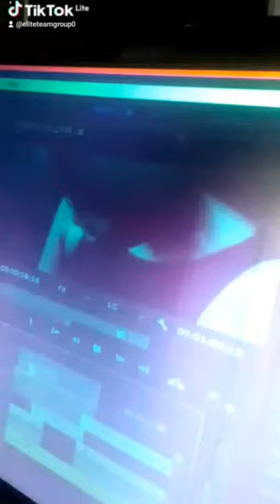26 August 2023 Folweni Umbumbulu south of Durban KwaZulu Natal this film will be screened